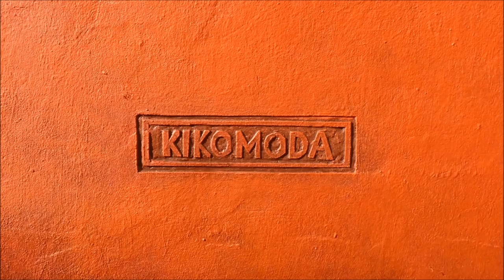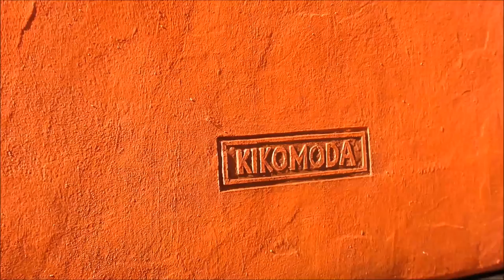Cardboard Women's Handbag - Chest of drawers (Cardboard furniture)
Cardboard and Papier-mâché

1. The_Great_Avenger, Silent Parttner
2. Sunny Morning, Bruno E.